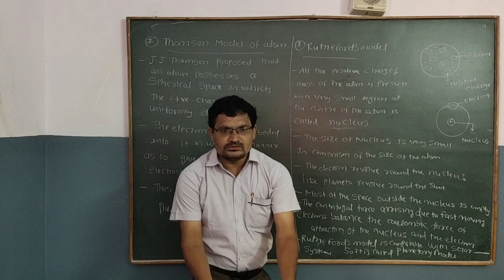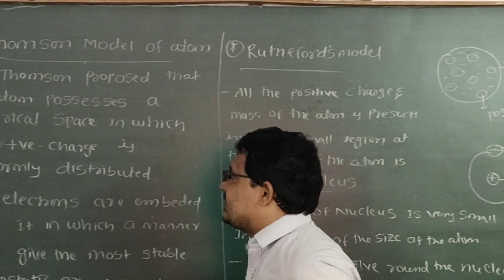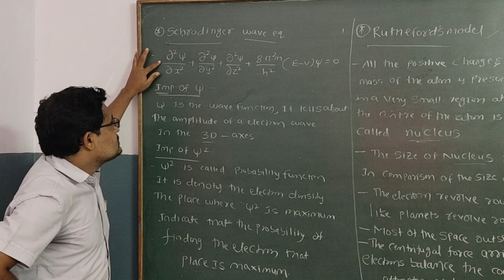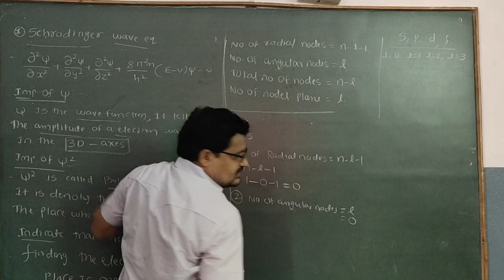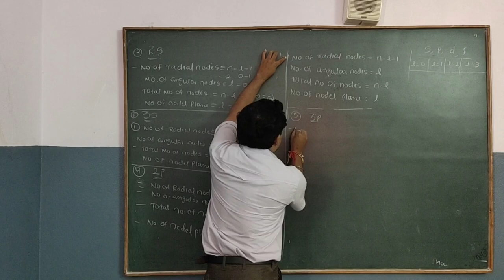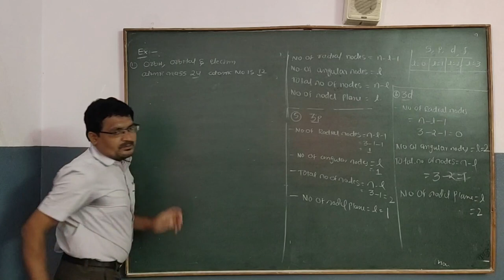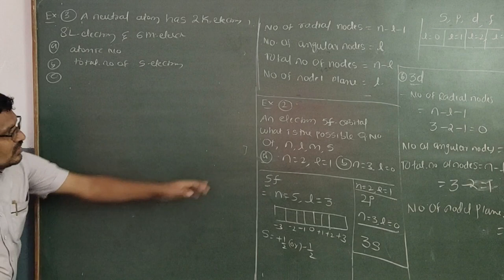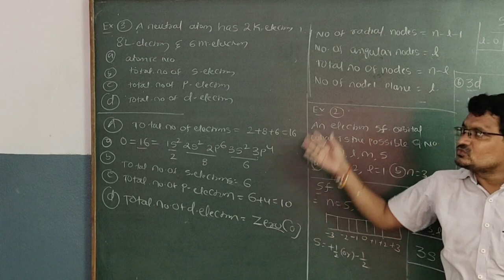SSVB Inter 1st year Chemistry (Rutherford's model and Thomson Atomic Model) By CharanSingh Sir